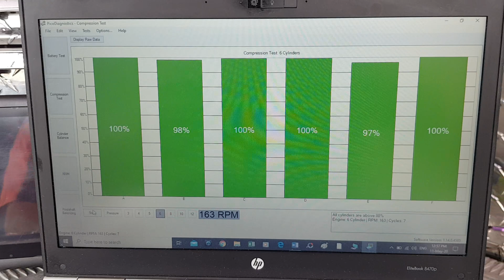Comprehensive pre purchase vehicle inspection Auckland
Attention Dan